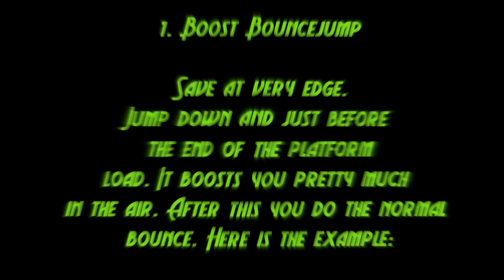Jm_ConTrasT **TUTORIAL** CoD 2 jump map by 'Pnin.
You can find it on the list, just click it.
For All Your Jumping Needs!

Here is the tutorial for my new jump map. Don't even ask the stupid questions.

SOME MORE KEYTAGS:
ujpnin pnin designs cinema god is sick sniper power
call of duty professional frags video of the day maybe
somoha hun g-force homax sneeky robez atze abbie edited
EXTAZY bRAIN 88 inches before 9lives she looked 16 vae victis
solz just hype fotm katha
Incorporated ClaYmaN Counter strike source css cs infprod ghost pictures slink krystal triple quad awp m4 ak47 dust aL synced surreal double 1337 leet ct terror lol rofl skill pro gamer pg ace 5man world of warcraft wow mega hard hentai porn sex fart shit gay lesbian anal hardcore mcdonalds allein dmx 50cent still remains sonic syndicate raunchy onkelz Christina Aguilera mario bros wario waluigi bowser sonic shadow dragonball gt sprite mugen amv super smash anime bleach american dragon super mario bros wario waluigi bowser sonic shadow dragonball gt sprite mugen amv super smash brawl trailer fight american dragon kingdom hearts 3 trailer pokemon digimon anime bleach naruto full metal alchemist air gear digimon pokemon kingdom hearts 2 3 trailer Metal Gear Solid 4: Guns of the Patriots metal gear metal gear solid 1 2 3 4 devil may cry resident evil 1 2 3 4 Final Fantasy versus XIII Trailer X XI XII 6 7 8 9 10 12 silent hill 1 2 3 4 the land before time series movie the land before time series movie tv dinosaurs zelda nintendo all stars mario and sonic at the olympic games mario kart double dash wii sonic shadow the hedgehog tails knuckles 2006 silver blaze amy cream series tmnt tmntff anime yugioh abridged series disney Nintega Ball GT aimbot esp wallhack asus material based hacks sv_pure sv_consistency speedhack micspamming nospread norecoil